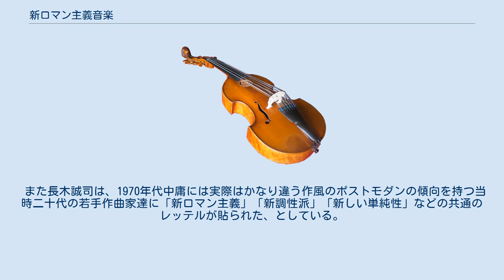新ロマン主義音楽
新ロマン主義音楽は、19世紀後半から21世紀のクラシック音楽において見られる、ロマン主義音楽の再生、復古、擁護のいずれかを目論む音楽思想によって創り出された音楽作品を指す。
 「新ロマン主義」という語は、西洋音楽史の他の時代区分と同じく、文学史ならびに美術史からの借用概念であるが、用法はそれらの場合と異なっている。
西洋文学史や西洋美術史において新ロマン主義とは、後期ロマン主義（またはロマン主義）の時代から次の時代への移行期を指す。
西洋音楽史においても、このような意味や文脈で「新ロマン主義」という概念を用いる例がなくもないが、後述するように、この事例については、通常は別の語を用いる。
 西洋音楽史において「新ロマン主義」とは、19世紀において、フランツ・リストやリヒャルト・ワーグナーに代表される｢新ドイツ楽派」とその影響下にある音楽を指す場合と、20世紀において、ロマン主義音楽がいったん終息した1920年代以降に、ロマン主義音楽の復権をもくろんだり、あるいは表面上、伝統回帰と見せかけるような創作姿勢をとることを言う場合とがある。
 注意すべきは、20世紀における「新ロマン主義音楽」は、単なる現代音楽に対する保守反動とは言い切れない面もあることである。
なぜなら新ロマン主義音楽を目指した人々は、戦後の欧米におけるアヴァンギャルド中心の芸術音楽のあり方、とりわけ、聴衆の存在を無視した極端な作家主義や芸術至上主義に対して、疑問を投げかけているからなのである。
 19世紀後半のドイツ語圏（プロイセン王国領およびオーストリア＝ハンガリー二重帝国領を含む）で主流となった、クラシック音楽の一大勢力のことを新ドイツ楽派という。
そしてこの人たちの音楽家としての気質や傾向を、漠然と「新ロマン主義」と言うことがある。
19世紀後半に、ベートーヴェンに対する個人崇拝が強まるとともに、ドイツとオーストリアにおける器楽曲（とりわけ交響曲）創作の停滞と衰退（実際には、そのように見えた現象）を引き合いに、評論家から音楽界の「堕落」を嘆く意見がしきりと出されるようになった。
 音楽評論家としても健筆をふるったシューマン、ワーグナー、リストもこうした思想の中心人物であり、音楽史における進歩主義的発想と、音楽と文学の相互関係を力説した。
こうしてワーグナーとリストを主軸として形成された勢力が、新ドイツ楽派なのである。
しかし当時かれらは、ロマン主義音楽を再生させる先覚者と見なされたため、「新ロマン主義」と呼ばれていた。
 ワーグナーやリストの直接の弟子から新ドイツ楽派の衣鉢を継ぐ者は、ロイプケやドレーゼケを除いてほとんど現れず、グスタフ・マーラーやリヒャルト・シュトラウス、フーゴー・ヴォルフらによって、楽派の最後の烽火が上げられた。
ちなみにマーラーとヴォルフはブルックナーの門弟である。
 アントン・ブルックナーは、作風や創作姿勢において、文学性や標題的要素が見受けられないものの、半音階技法や拡張された調性、長大な旋律、巨大なオーケストラを用いたある種の音色操作といった特色において、新ドイツ楽派の巨匠と共通点を有しており、しばしば新ドイツ楽派の一員に数えられる。
またブルックナーを、保守主義・伝統主義の立場をとったヨハネス・ブラームスと対比させ、新ドイツ楽派の進歩主義から交響曲を復興させた大立者と評価することもしばしば行われている。
 新ドイツ楽派は、19世紀初頭に生まれたリストやワーグナーと、19世紀後半に生まれたマーラーらとでは、歴史的に果たした役割が異なっている。
前者は盛期ロマン主義音楽の体現者であり、後者はロマン主義音楽存亡の時期に、一方においてはその絶え間ない革新者であり続けながら、同時にロマン主義音楽の擁護者も兼ねなければならなかったのである。
 リストやワーグナーは、音楽を軸とした「総合芸術」を訴え、ソナタ形式からの離脱や調性の際限ない拡張を推し進めつつ、音楽の自律性や抽象性に疑義を呈した。
リストとワーグナーは「未来の音楽」を標榜しており、進歩主義ないしは急進主義に立って同時代の音楽に一石を投じようとしていた。
 マーラーやリヒャルト・シュトラウス、ヴォルフらは、リストやワーグナーの最晩年に作曲活動に入っており、この二人の実験があらかたし尽くされた後で、ロマン主義音楽に残された最後の可能性に賭けた作曲家であった。
 しかしマーラーの死後、リヒャルト・シュトラウスは、やがて楽劇「ばらの騎士」において、「モーツァルトへの回帰」やロココ趣味を嘯き、より...